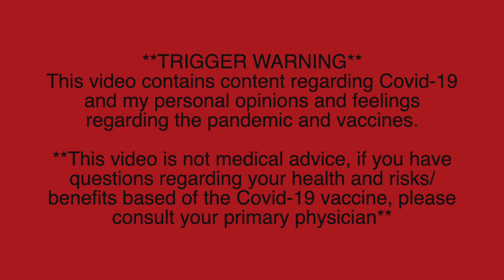CHIT CHAT GET READY WITH ME! LETS TALK ABOUT LIFE!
**TRIGGER WARNING**
This video contains content regarding Covid-19 and my personal opinions and feelings regarding the pandemic and vaccines.

Let's chat about life and do our make-up together!
This video is not sponsored and all commentary and opinions are organically and truthfully my own :)

PRODUCTS USED:

PRIMER:
Catrice prime and fine nude glow primer
Wet and Wild impossible primer

FACE:
Too faced born this way foundation// nude
Too faced born this way concealer// almond
Too faced born this way setting powder// translucent
Physicians formula butter bronzer// bronzer
Milani baked blush// Luminoso
Elf stay all night setting spray

EYES:
Jason Wu matte eyeshadow pallet
Ulta automatic eyeliner// matte brown
Tarte lights camera lashes// black

LIPS:
Jason Wu pencil lip liner// Wu me 03
Jason Wu honey fluff lip creme// adored 01